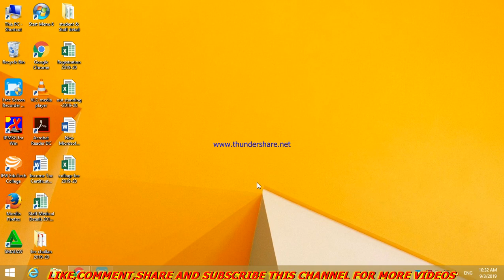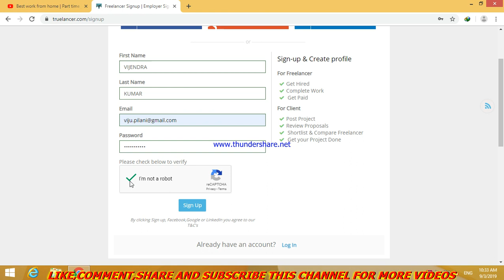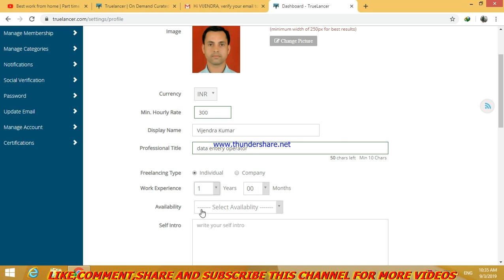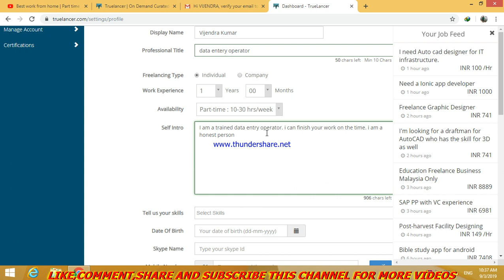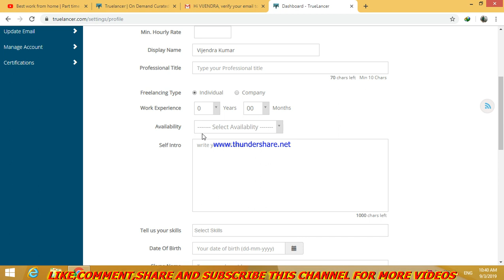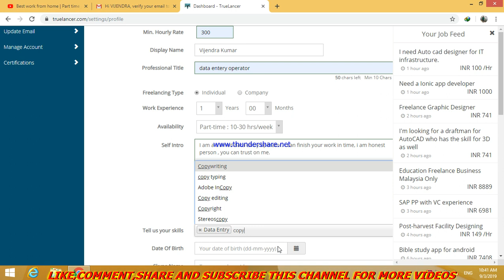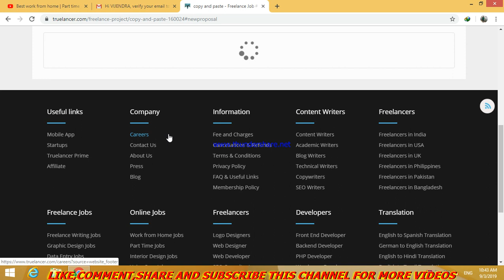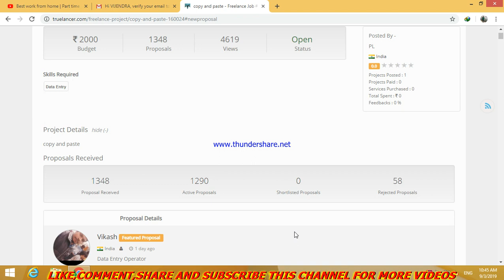Best work from home | Part time job | Freelancer work | truelancer.com